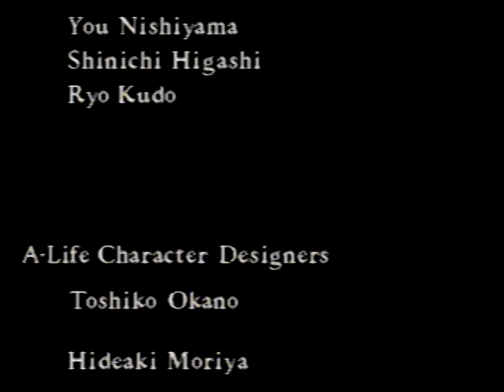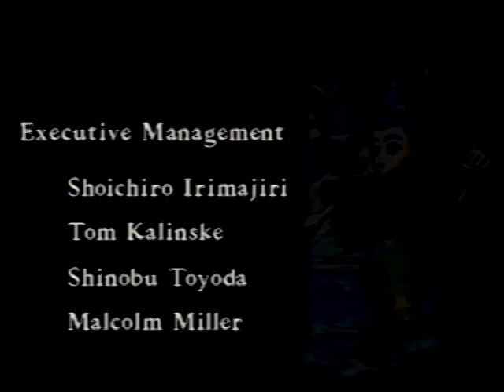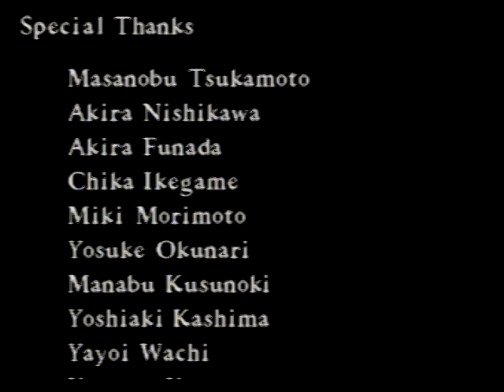Nights Into Dreams Elliots Game Play Sega Saturn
One of the best features of Nights Into Dreams is the fact that you can play as two characters and each characters get's there own set of awesome levels and after beating Clarisse's game play I went and beat Elliot's right after and hear it is!